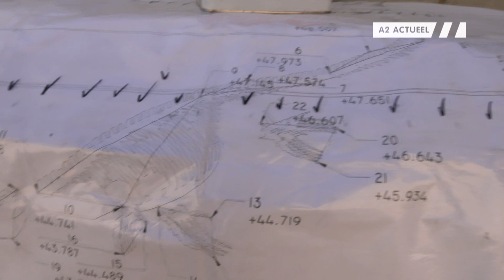A2 Actueel - 7 juni 2015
Kenmerkend voor de A2 door heel Nederland is een steeds terugkerend trekvogelmotief. Het vormt een golvende bies met het verkeer mee van noord naar zuid en terug. Maar de uitrit van de tunnelmond bij Geusselt krijgt een extra Maastrichts tintje.

Volgende week zaterdag 13 juni zet A2 Maastricht de bouwhekken weer open tijdens de Dag van de Bouw. Hoog tijd om te ontdekken wat er die dag allemaal te beleven valt.